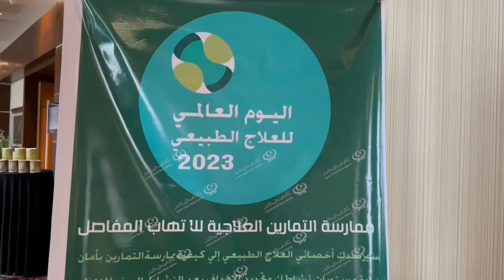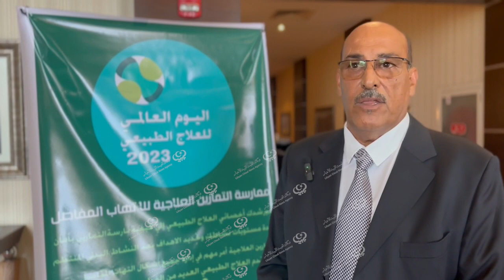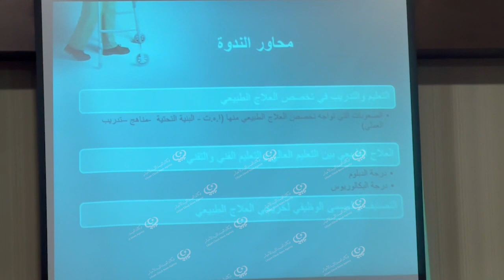ندوة وحلقة نقاش على هامش إحياء اليوم العالمي للعلاج الطبيعي. LCNA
نظمت إدارة العلاج الطبيعي بنقابة المهن الطبية المساعدة طرابلس الكبري، ندوة على هامش إحياء اليوم العالمي للعلاج الطبيعي الذي يصادف (8) سبتمبر من كل عام، حيث كان هذا العام تحت عنوان (التهاب المفاصل المزمن)، للتعريف به وطرق الوقاية والنصائح والوسائل الحديثة المتبعة فى العلاج الطبيعي، بحضور عدد من الاخصائيين والمستشارين والمسؤولين بقطاع الصحة والمهتمين بهذا الجانب.